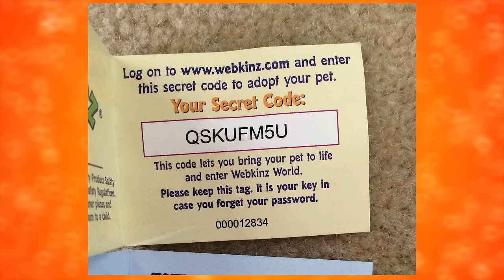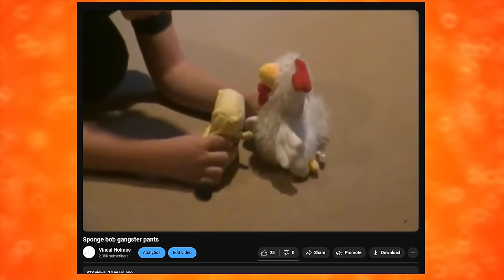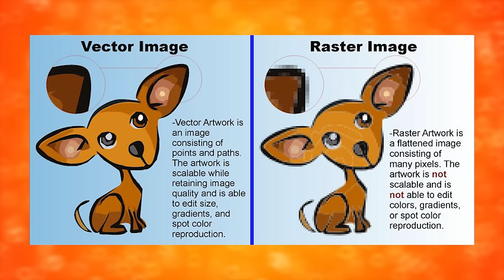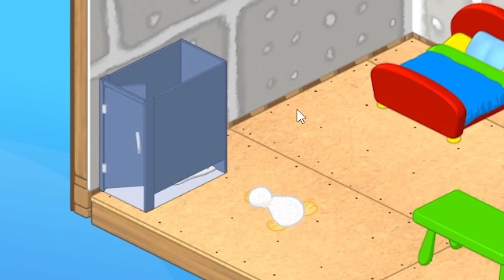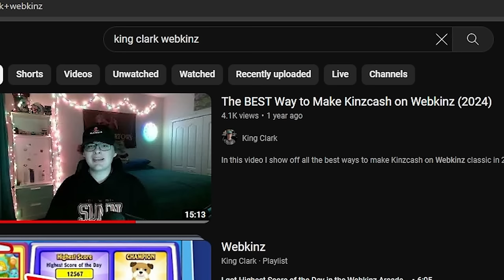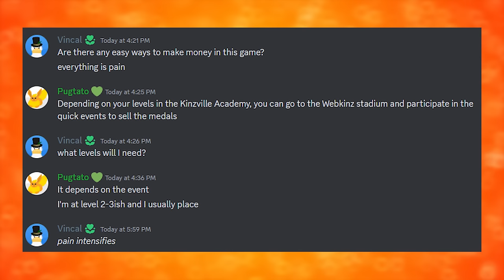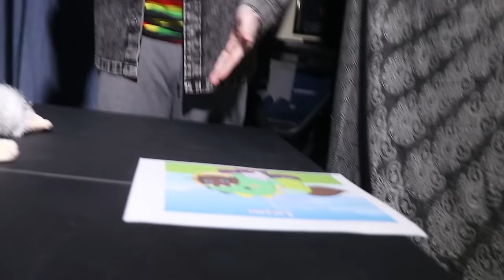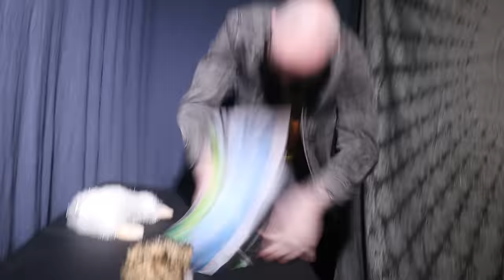I Played Webkinz for a Month Straight